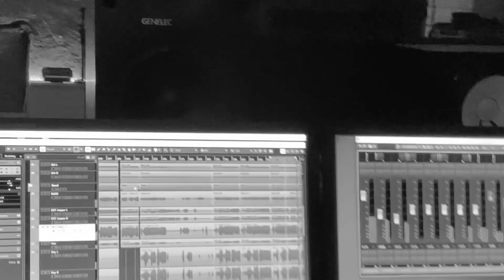Sixty Nine - A Tribute To Bryan Adams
Dutch tribute band Sixty Nine plays all the hits from Bryan Adams like, Summer of 69, Run To You, Everything I Do, Heaven, Kids Wanna Rock and lots more. Recorded live!

Audio recorded by Niels Koster
Audio mixed by Dennis Geraads
Pictures by Arny Zona